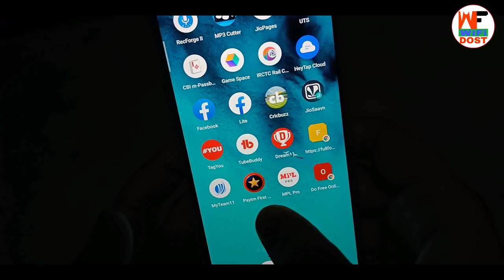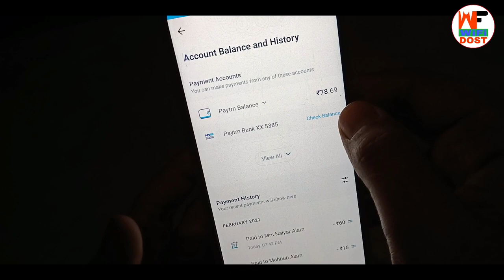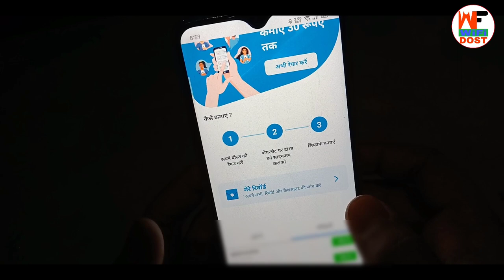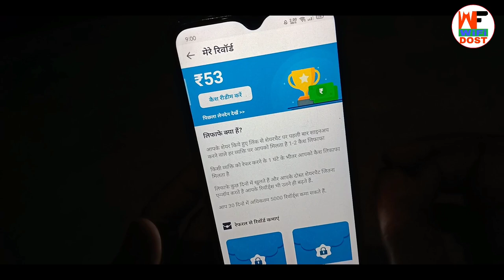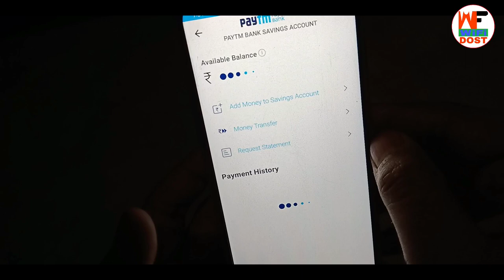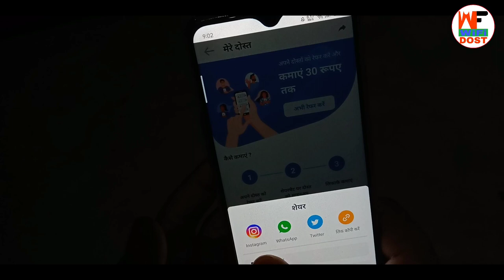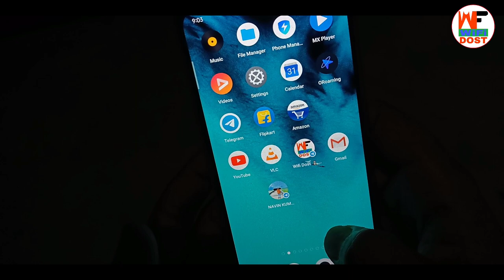online app se paise kaise kamaye 2021 | 2021 new app paise kaise kamaye | wifi dost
🔴 My Use 🔴